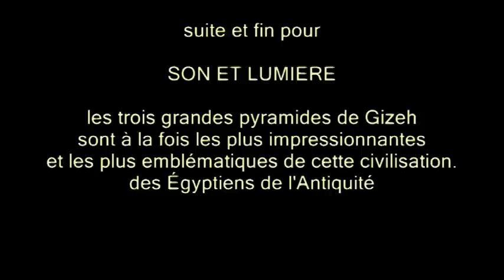EGYPTE son et lumIère GIZEH- VACANCES 2008-partie 3-DOMAINE DE RABREUX-55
Vacances en Egypte- son et lumière Pyramides de Gizeh**1ère partie Holidays 2008 in Egypte-sound and light Pyramids of Gizeh ** 1st part(party) Ferien 2008 in Ägypten sein(Ton,ihr) und Licht Pyramiden von Gizeh **在埃及光显示假期 - 吉萨金字塔的第3部分 **Vacaciones en Egipto muestra la luz - las Pirámides de Giza ** Parte 3エジプト光表示の祝日 - のピラミッドギザ**第3 Vacanze in Egitto-light show - le piramidi di Giza ** parte 3